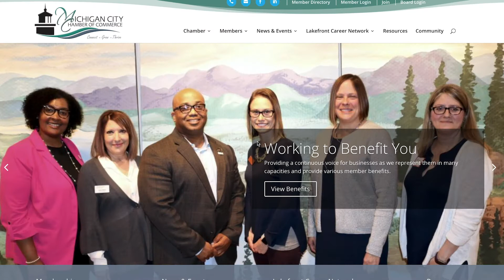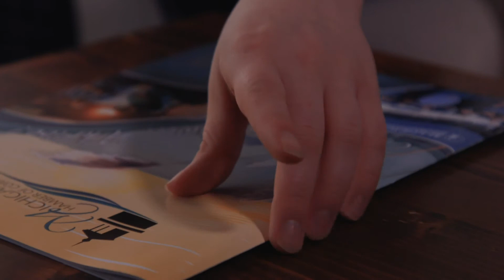Michigan City Chamber of Commerce- Connect, Grow, Thrive 2020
Get to know the Michigan City Chamber of Commerce in this short introduction video.  Learn more about how the Michigan City Chamber of Commerce serves to be a resource to our members, business, and the community to promote economic growth in the Michigan City area.  We are committed to helping our members connect, grow, and thrive in their business and in our community.